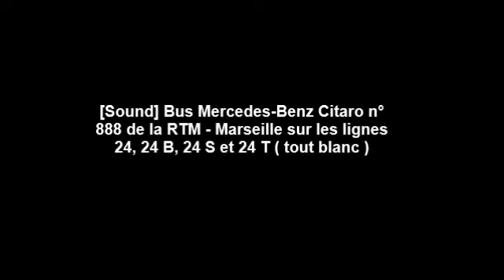[Sound] Bus Mercedes-Benz Citaro n°888 de la RTM - Marseille sur les lignes 24, 24 B, 24 S et 24 T